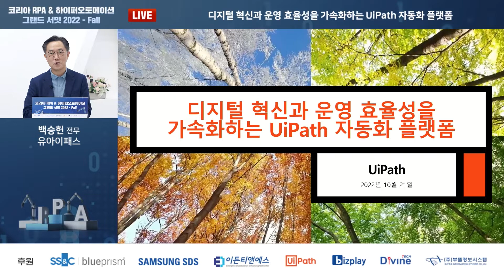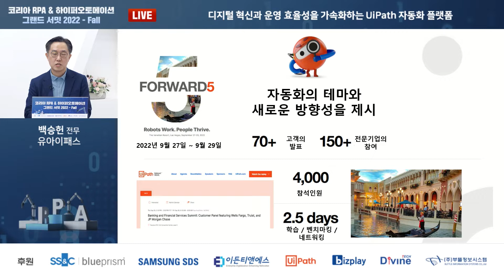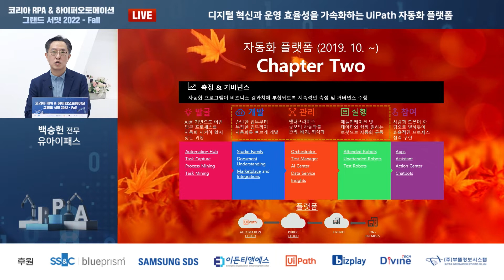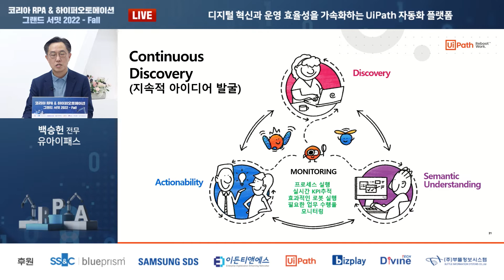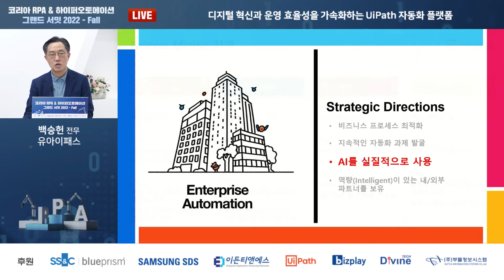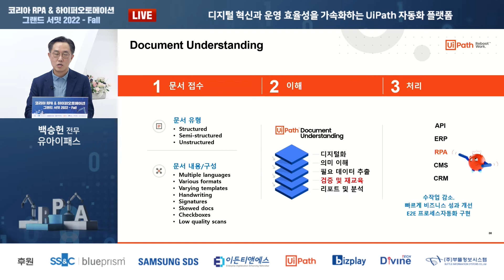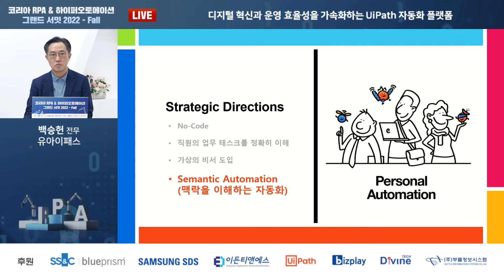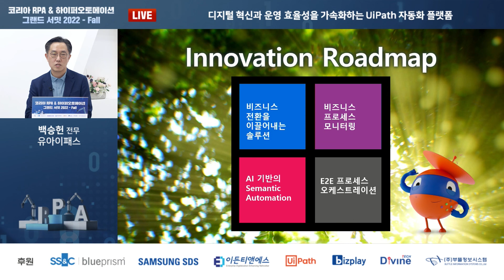221021 코리아 RPA & 하이퍼오토메이션 그랜드 서밋 2022 - 4 유아이패스 백승헌 전무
221021 코리아 RPA & 하이퍼오토메이션 그랜드 서밋 2022
디지털 혁신과 운영 효율성을 가속화하는 UiPath 자동화 플랫폼
- 유아이패스 백승헌 전무